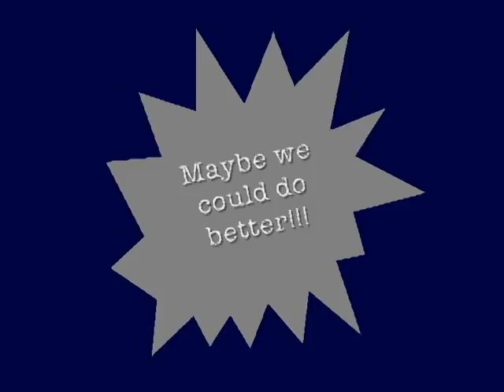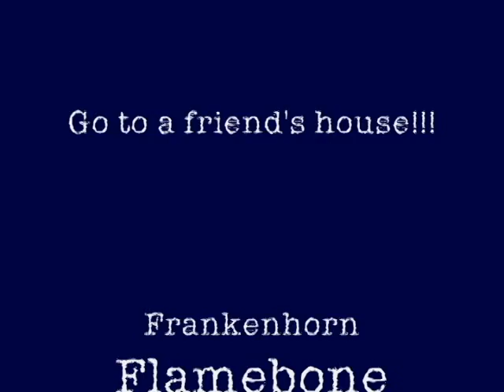FRANKENHORN Flamethrower Trombone (aka Scott 's Flamebone)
This is a working playing mobile flamethrower trombone that has fire on demand (did it for fun).  It is made up from plumbing, torch, and compressed air parts.  It took about two weeks and a couple of weekends to complete.  It has a fireball, and a concussion wave that can be felt.  It can be difficult to play since it has a recoil and hits the player in the mouth.  The gloves are for the cold tubing that can freeze to the hands.  When the pressure drops in the tank so does the temperature  PV=NRT.